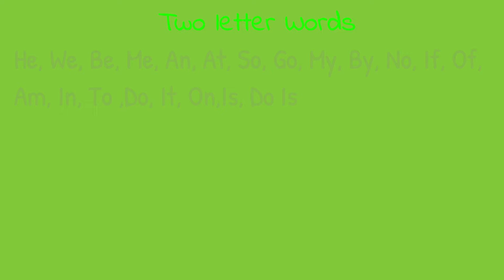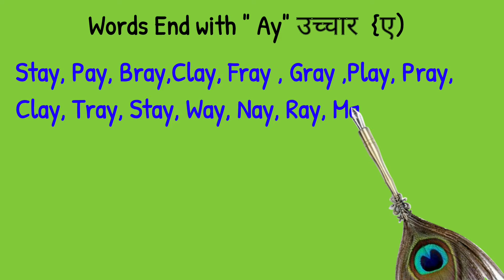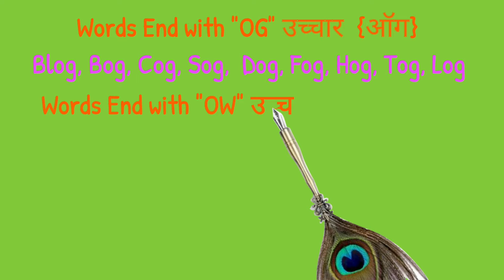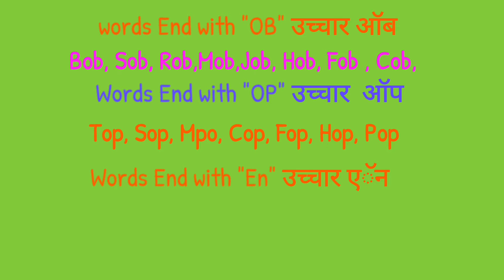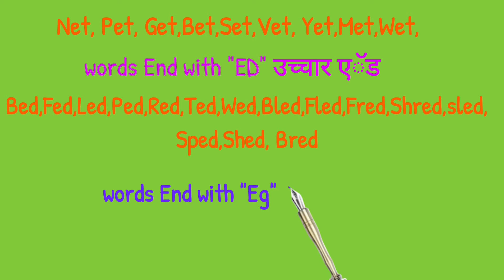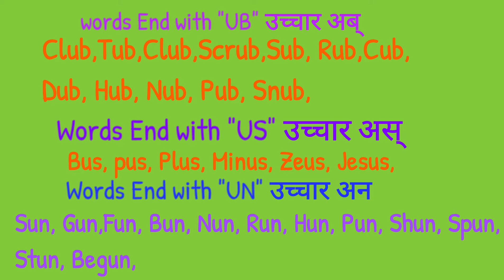Learn to Read English Part 4 by Rameshwar Bargaje